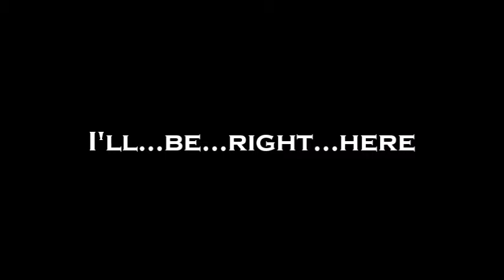E T Send Message to Anna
E.T. sends a message to Anna, who thoughtlessly left him when she went to college.